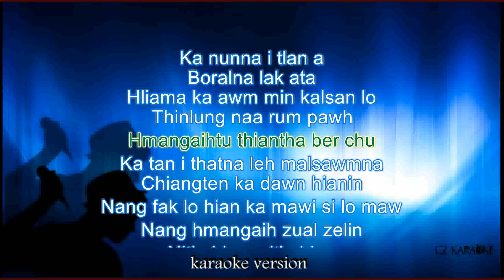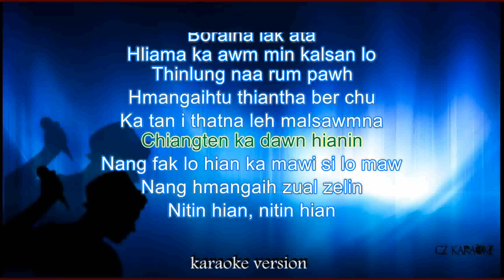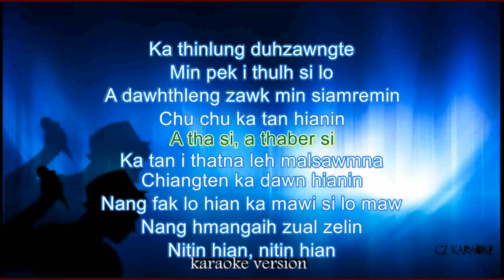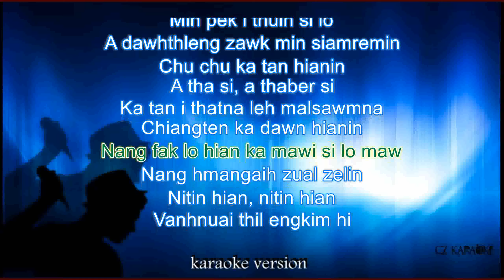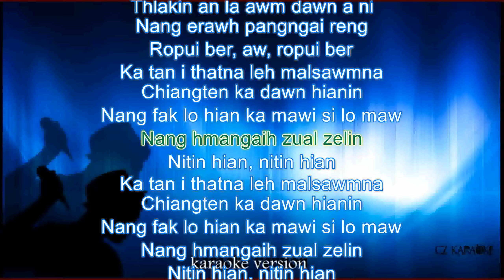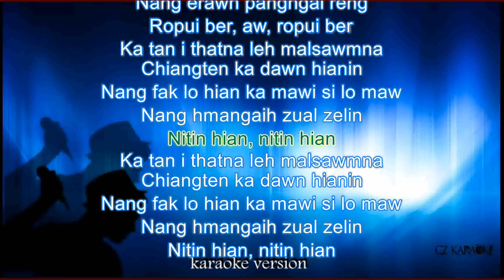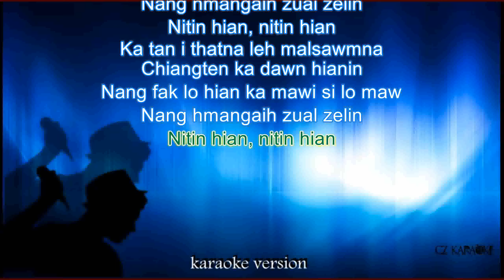Jonathan Lianhna - Nitin Hian - Female Key - Karaoke + Lyric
Welcome to CZ karaokeYouTube channel!

CZ KARAOKE TRACK HI I DOWNLOAD THEI A..I COVER NA VIDEO I CHANNEL AH I DAH THEI BAWK
MAHSE, KARAOKE + LYRIC VIDEO HI YOUTUBE  CHANNEL DANGAH POST CHHAWN PHAL ANILO.
HLA DANG I REQUEST THEI BAWK E